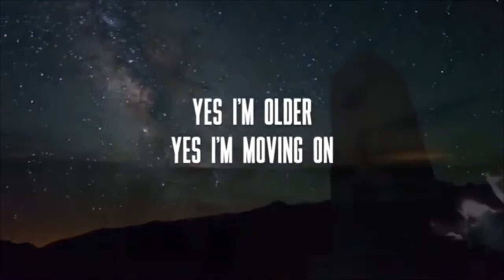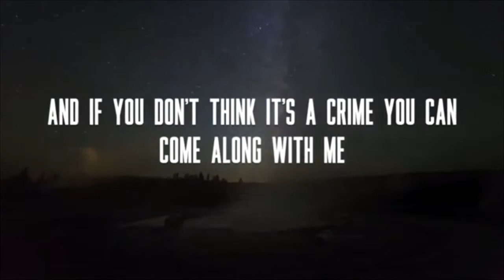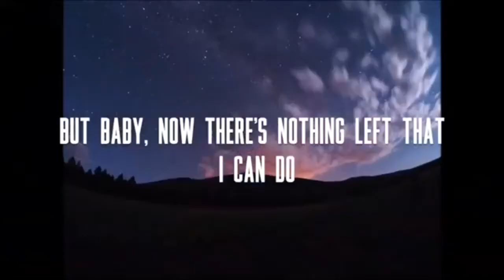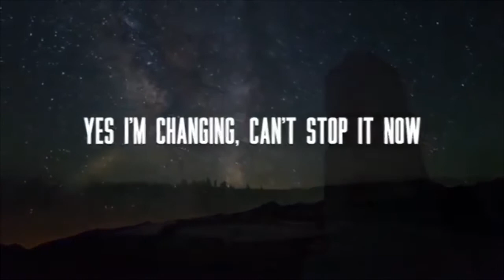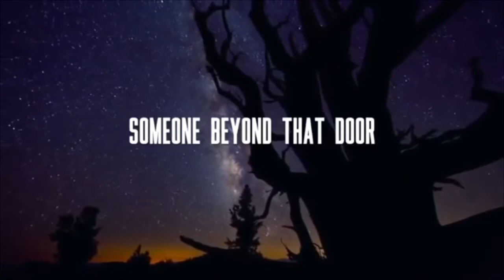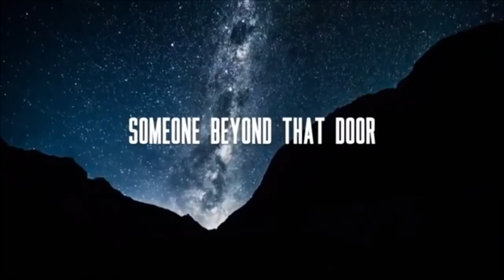Tame impala - Yes I’m Changing (Clean/Radio Edit)